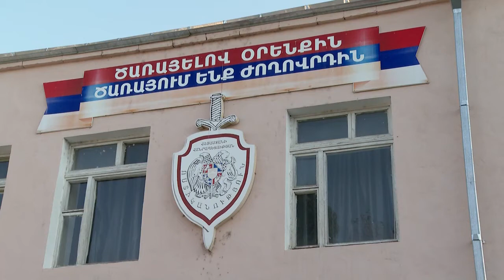Նիկոլ Փաշինյանն այցելել է Ոստիկանության պարեկապահակակետային ծառայության գունդ